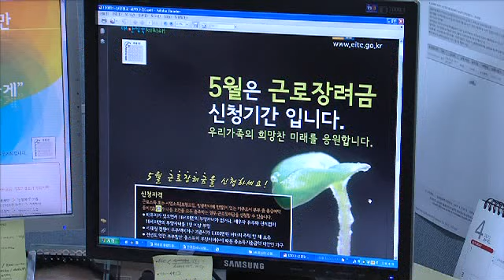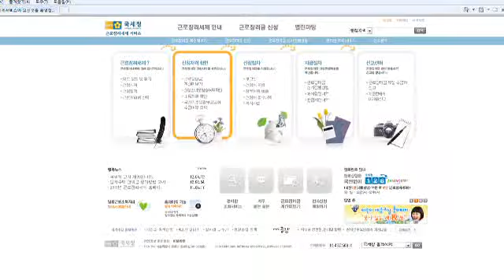근로장려금 휴대전화로 신청한다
국세청은 그동안 서면신청과 전화, 인터넷으로만 가능했던 근로장려금 신청을,
올해부터는 방송통신위원회, 이동통신사업자와 협의를 거쳐 세무서 방문 없이
휴대전화로 근로장려금을 손쉽게 신청할 수 있도록 했다고 밝혔습니다.